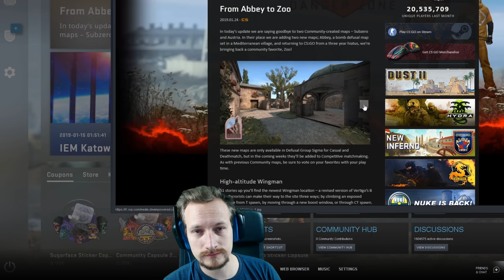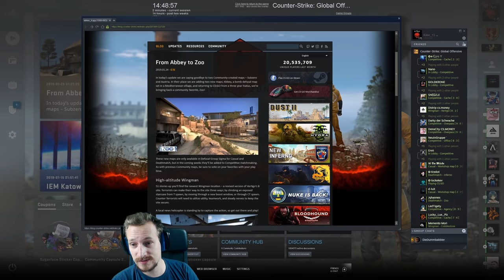DAS NEUE CSGO UPDATE | Neue Maps + Vertigo Comeback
Das neue CsGo Update ist da :) Es gibt neue Maps, alte wurden entfernt.
Günstige Cs:Go Skins kaufen & verkaufen:
LIVESTREAM, VIEWERGAMES & SkinGiveAways jeden Di und Do ab 18 Uhr und Freitags ab 22 Uhr auf TWITCH.

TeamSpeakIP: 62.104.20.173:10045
Password: ebn

⭐️⭐️⭐️⭐️⭐️ TheRic: 15$
⭐️⭐️⭐️ ⭐️ LeGoetz: 5$
⭐️⭐️⭐️ Sanse: 1$
⭐️⭐️ Gameboy7: 1$
⭐️ MinersWin: 1$
6. NicoDerProfi: 1$
7. Noah: 1$